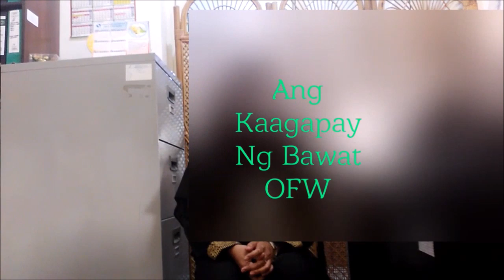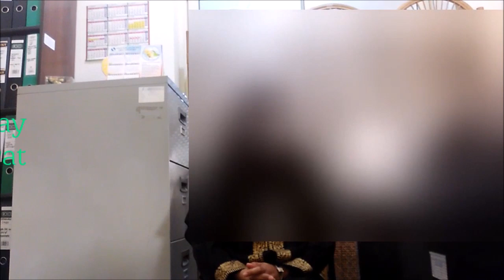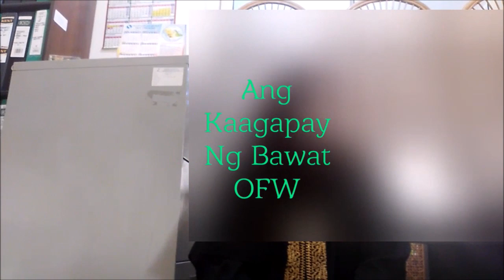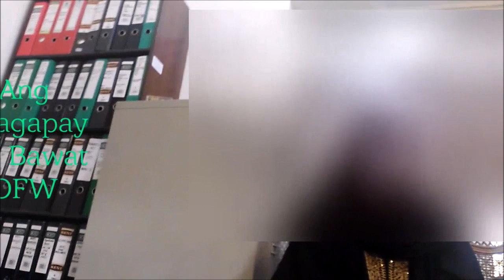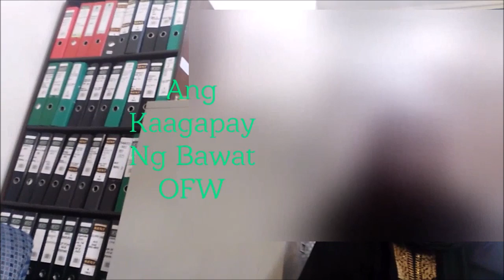Pinay Kasambahay Huli sa Room kasama BF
Taong 2014 pa nangyari etong aking panayam kay kabayan na nahuli din ng kanyang amo sa kawarto na kasama ang boyfriend. maswerte si Kabayan at mabait ang amo at pinauwi lang sya sa Pilipinas,. etong panayam ko na eto ay akin po i post para i remind o bigyan ng babala ang iba nating mga kababayan lalo na nagtatrabaho sa bahay na wag magpapasok ng boyfriend sa kanilang kwarto.

Kamakailan lang ay may mga nag viral na video ng karumal dumal na pag patay sa isang babae at lalake na pawang ibang lahi na nahuli umano na magkasama sa kwarto ng bahay ng amo.

Magsilbing babala sana eto sa iba pa na wag na wag gawin.

Igalang ang batas at kultura ng host country

Salamat po